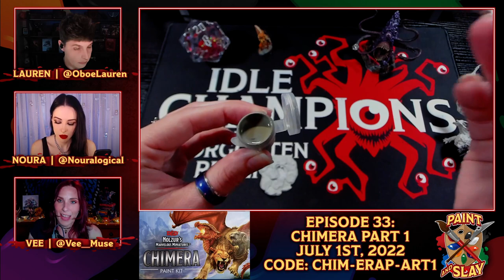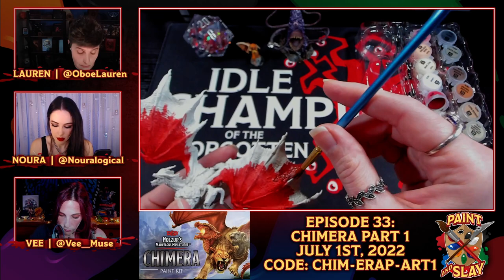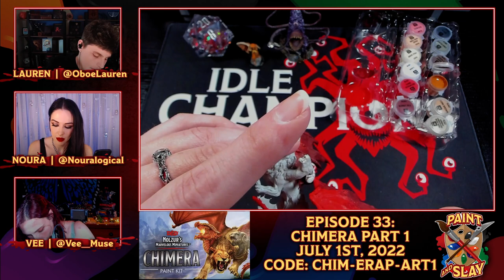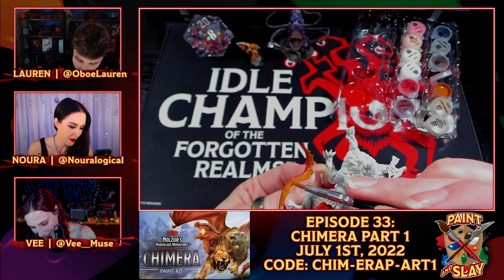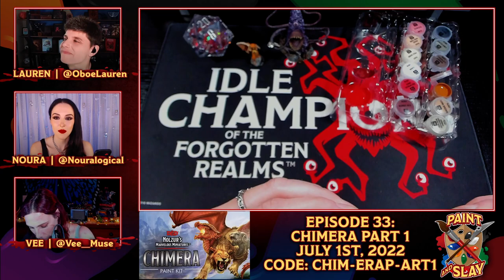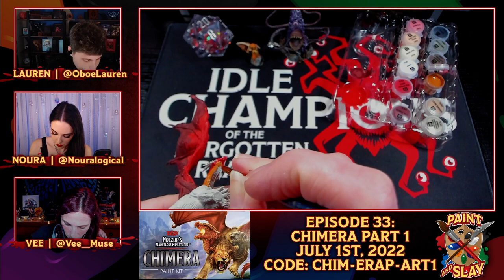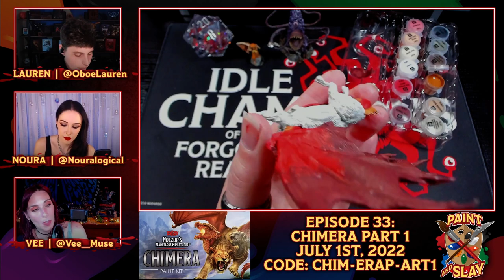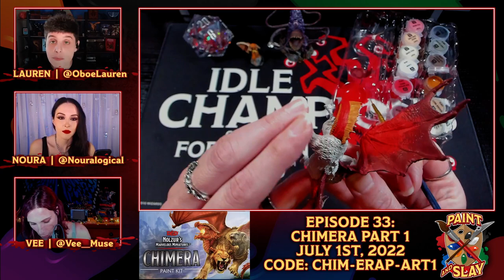Chimera Part 1 with Noura Ibrahim | Paint and Slay | Idle Champions | D&D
Episode 33: Chimera Part 1 with Noura Ibrahim
Original Broadcast: July 1st, 2022
Note: chest codes expire one week after the original broadcast.

Find out more about our game Idle Champions of the Forgotten Realms on our

Idle Champions of the Forgotten Realms is a Dungeons & Dragons strategy video game that brings together D&D characters from novels, adventures, and multiple live streams into a single grand adventure.

Special guest Noura Ibrahim!